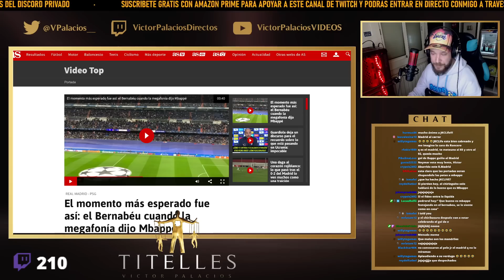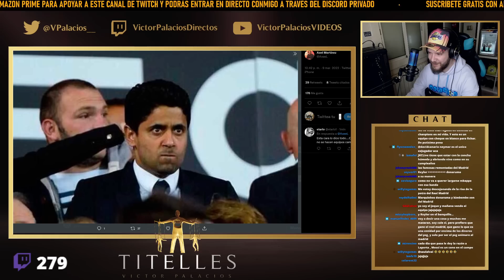😱 CULÉ REACCIONA AL MADRID 3-1 PSG: HAT TRICK DE BENZEMA Y APLAUSOS A MBAPPÉ: ¡VAYA PECHOFRIADA!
Así viví en mi canal de Twitch el Real Madrid 3-1 PSG...